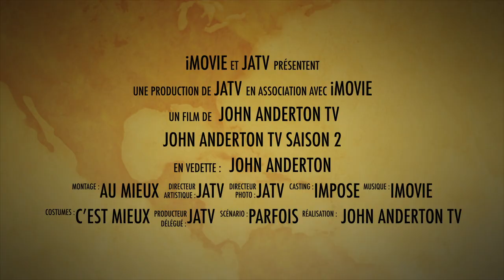Le générique de la saison 2 !!!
Salut à tous, Bienvenue sur ma chaine !!! 🍿Plat Du Jour🥤: Le générique de la saison 2 de JATV.

🍽️Au menu aujourd'hui🍳: